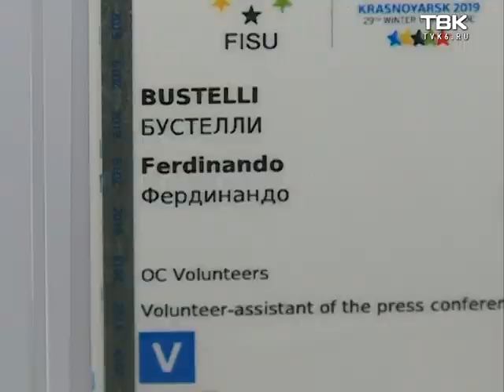Это наша зима на ТВК: волонтеры